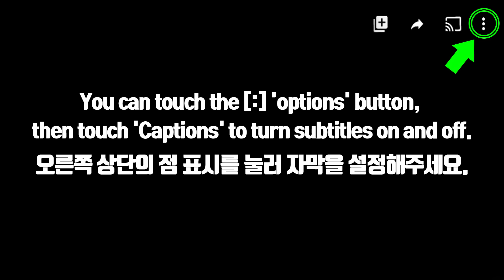ASMR UNICORN FOOD *EDIBLE SPOON, JELLY, MARSHMALLOW, CAKE 유니콘 마쉬멜로우, 젤리, 먹는 숟가락 먹방 EATING SOUNDS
UNICORN FOODS *UNICORN MARSHMALLOW BALLS, UNICORN JELLY BALLS, UNICORN EDIBLE SPOON, UNICORN MACARON, UNICORN CAKE
유니콘 음식 *유니콘 마쉬멜로우 볼, 유니콘 젤리 볼, 유니콘 먹는 숟가락, 유니콘 마카롱, 유니콘 케이크